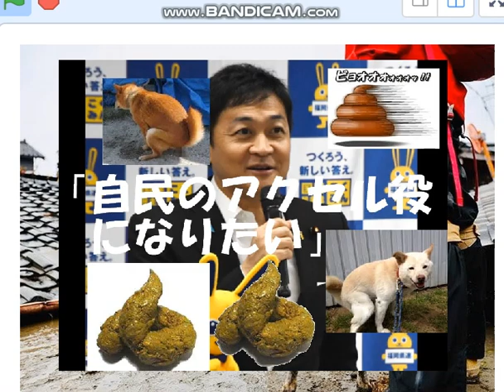能登地震,懸命の救助犬と,一方で、自民亭で酒盛り乱舞の自民盗。安倍の国葬取り消そうよ。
酔っ払いの自民盗安倍チン三、岸田文雄。